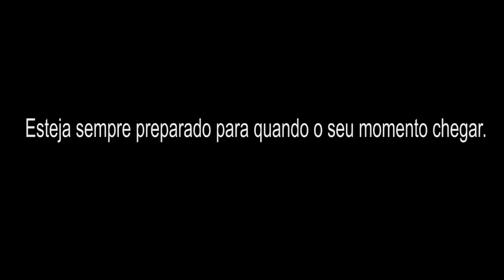Olha o que aconteceu comigo por causa do INGLÊS!! | Junior Silveira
Um experiência incrível, que pude viver por causa de saber falar inglês. Toquei com o Hanson!
E você? Está perdendo alguma oportunidade por falta de saber falar inglês?
Gostou do vídeo? Então continue acompanhando mais conteúdos!